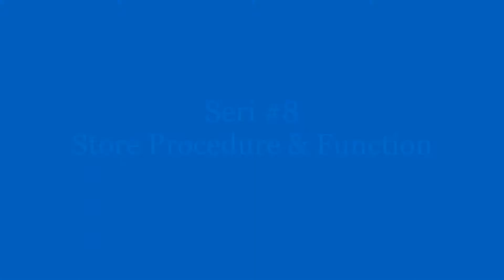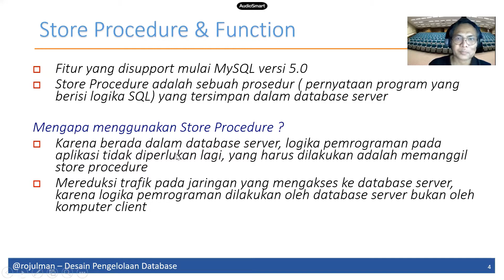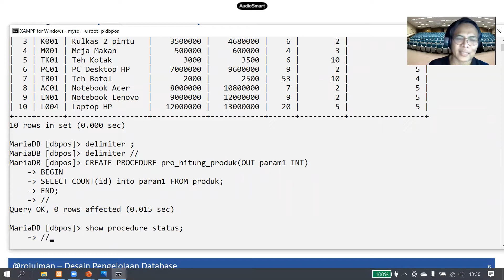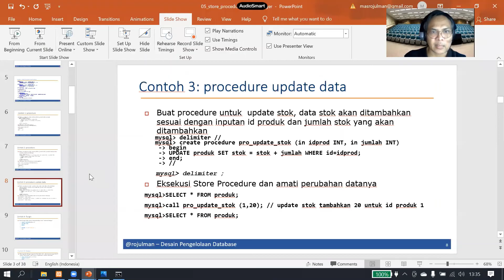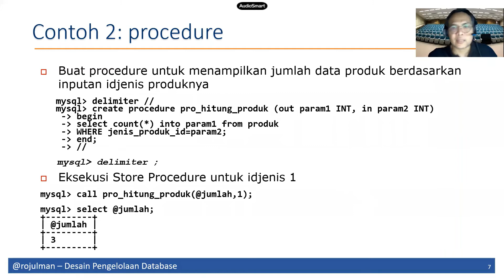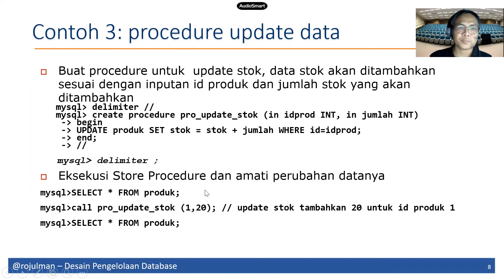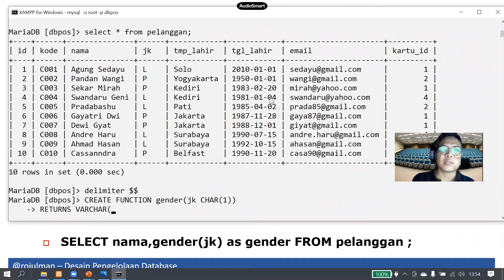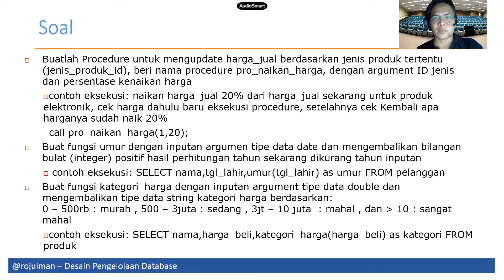Pemrograman SQL Seri #8, Store Procedure dan Function, Belajar Database di Kampus IT STT Nurul Fikri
Seri belajar pemrograman SQL, materi Store Procedure dan Function, Program Studi Sistem Informasi dan Teknik Informatika Kampus IT STT Terpadu Nurul Fikri